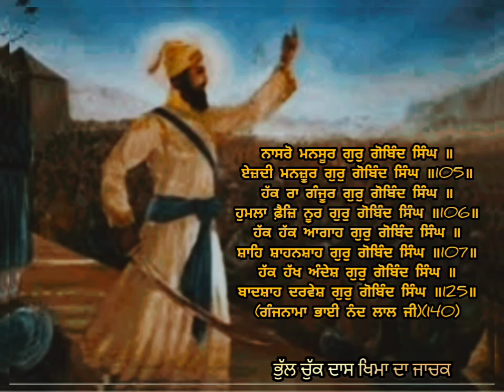Dasam Bani | Golden Temple | ਸਤਿਨਾਮੁ ਵਾਹਿਗੁਰੂ | ਲਹਿਰਾਂ | Gurbani Shabad Kirtan | ਸੁਣਿਓ ਜ਼ਰੂਰ 🙏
ਸ਼ਬਦ ਖ਼ਤਮ ਹੋਣ ਤੋਂ ਪਹਿਲਾਂ ਪੂਰਾ ਘਰ ਪੈਸਿਆਂ ਨਾਲ ਭਰ ਜਾਵੇਗਾ ਯਕੀਨ ਨਹੀਂ ਤਾਂ ਅਜਮਾਕੇ ਦੇਖਲੋ

10 ਮਿੰਟ ਦਾ ਸਮਾ ਕੱਡ ਕੇ ਇਹ ਵੀਡੀਓ ਦੇਖੋ ਤੇ ਸੁਣੋ ਤੇ ਗੁਰੂ ਮਾਹਰਾਜ ਜੀ ਦੀਆਂ ਖੁੱਸ਼ੀਆ

ਸੁਖੁ ਤੇਰਾ ਦਿਤਾ ਲਹੀਐ

ਜਿੰਦਗੀ ਬਦਲ ਜਾਵੇਗੀ ਇਹ ਸ਼ਬਦ ਸੁਣਕੇ - ਘਰ ਵਿੱਚ ਸੁੱਖ ਹੀ ਸੁੱਖ ਆਉਣਗੇ -

Gurbani Shabad Kirtan A

ਇਹ ਸ਼ਬਦ ਸੁਣਕੇ ਅਰਦਾਸ ਕਰੋ ਮਨ ਦੀ ਹਰ ਲੋੜ ਪੂਰੀ ਹੋਵੇਗੀ - Gurbani Shabad Kirtan A

ਮਨ ਦੀ ਇੱਛਾ ਨੂੰ ਫ਼ਲ ਲਗੇਗਾ ਇਹ ਸ਼ਬਦ ਸੁਣਕੇ ( Temple | Gurbani Kirtan LIVE Golden

ਇਹ ਸ਼ਬਦ ਸੁਣ ਕੇ ਅਰਦਾਸ ਕਰੋ ਉਸੇ ਵੇਲੇ ਪੂਰੀ ਹੋ ਜਾਵੇਗੀ | ਪ੍ਰੇਮ ਨਾਲ ਪੂਰਾ ਸ਼ਬਦ ਸੁਣੋ | Gurbani Shabad

ਸ਼ਬਦ ਨੂੰ 7 ਦਿਨ ਸਵੇਰੇ ਸ਼ਾਮ ਸੁਣੋ  ਪ੍ਰਤੱਖ ਨੂੰ ਪ੍ਰਮਾਣ ਕੀ ਤੁਸੀਂ ਖੁਦ ਕਹੋਗੇ ਕਿ ਸਾਡੀ ਅਰਦਾਸ ਪੂਰੀ ਹੋ ਗਈ ਹੈ।

ਸੁੱਤੇ ਭਾਗ ਵੀ ਜਾਰ॥ ਜਾ ਸਕੇ ਇਹ ਸ਼ਬਦ ਵਾਰ ਵਾਰ ਸੁਣਿਆ

ਰੋਜਾਨਾ ਇਹ ਸ਼ਬਦ ਸੁਣੋ ਹਰ ਕੰਮ ਵਿੱਚ ਦੁਗਣੀ ਤਰੱਕੀ ਹੋਵੇਗੀ

ਦੋਗੁਣੀ ਬਰਕਤ ਨਾਲ ਮਾਇਆ ਬਰਸੇਗੀ ਇਹ ਸ਼ਬਦ ਚਲਾ ਕੇ ਰੱਖੋ ਜੀ - Gurbani Kirtan HD

ਜਾਪੁ ਸੁਣਕੇ ਕਿਰਪਾ ਦੇ ਦਰਵਾਜੇ ਖੁਲ ਜਾਣਗੇ | Shabad Kirtan Nanak

ਇਕ ਵਾਰੀ ਇਹ ਸ਼ਬਦ ਸੁਣੋ ਜੀ ਗਰੀਬੀ ਓਸੇ ਵੇਲੇ ਦੂਰ ਹੋਵੇਗੀ - Gurbani Kirtan HD

ਸ਼ਬਦ ਸੁਣਨ ਤੋਂ ਪਹਿਲਾ ਕੋਈ ਵੀ ਇੱਛਾ ਮਨ ਚ ਸੋਚ ਲਵੋ ਅੰਤਰਜਾਮੀ ਹਰ ਇੱਛਾ ਪੂਰੀ ਕਰਨਗੇ ਪ੍ਰਮਾਤਮਾ

ਜੋ ਮੰਗੋਗੇ ਉਹ ਜਰੂਰ ਮਿਲੇਗਾ ਸ਼ਰਧਾ ਨਾਲ ਇਹ ਸ਼ਬਦ ਸੁਣੋ - Gurbani Kirtan HD

ष्टिय म्रघट मुट्वे मट्ठी ताठीघी टुठ ठैदेगी | Gurbani Kirtan | Ek 1. Onkar

ਲੋਕ ਤੋਂ ਪਰਲੋਕ ਤਕ ਕਾਰਜ ਰਾਸ ਹੋਵੇਗਾ | Shabad Kirtan Nanak

10 ਮਿੰਟ ਦਾ ਸਮਾ ਕੱਡ ਕੇ ਗੁਰਬਾਣੀ ਕੀਰਤਨ ਸੁਣੋ ਤੇ ਗੁਰੂ ਮਾਹਰਾਜ ਜੀ ਦੀਆਂ ਖੁੱਸ਼ੀਆ ਪ੍ਰਾਪਤ ਕਰੋ ਜੀ ।

ਇਸ ਚੈਨਲ ਤੇ ਕੋਈ ਵੀ ਧਾਰਮਿਕ ਪ੍ਰੋਗਰਾਮ ਲਾਇਵ ਕਰਵਾਉਣ ਅਤੇ ਕੋਈ ਵੀ

ਰਾਗੀ ਵੀਰ ਇਸ ਚੈਨਲ ਤੇ ਗੁਰਬਾਣੀ ਸ਼ਬਦ ਅੱਪਲੋਡ ਕਰਨ ਲਈ ਸੰਪਰਕ ਕਰੋ

ਜਿੰਦਗੀ ਬਦਲ ਜਾਵੇਗੀ ਇਹ ਸ਼ਬਦ ਸੁਣਕੇ .. Gurbani Shabad Kirtan

ਇਹ ਸ਼ਬਦ ਸੁਣਕੇ ਅਰਦਾਸ ਕਰੋ ਮਨ ਦੀ ਹਰ ਲੋੜ ਪੂਰੀ ਹੋਵੇਗੀ

ਲੋਕ ਬੋਲਣ ਲੱਗੇ ਨੀ ਸੋਚਦੇ ਅਸੀਂ ਕੀ ਬੋਲਣ ਲੱਗੇ ਆ😡|| ਚੁਪਿਹਰਾ ਸਾਹਿਬ ਬਾਰੇ ਕੀ ਕੁਝ ਨੀ ਕਿਹਾ ਇਸ ਨੇ||

ਰਹਿਰਾਸ ਸਾਹਿਬ | Rehras Sahib Da Path | Rehras Sahib Path Full | Rehraas ਰਹਿਰਾਸ